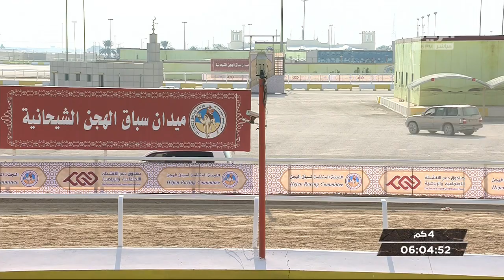ش6 سباق الحقايق الأشواط (العامة) المحلي السادس مساء 26-12-2019